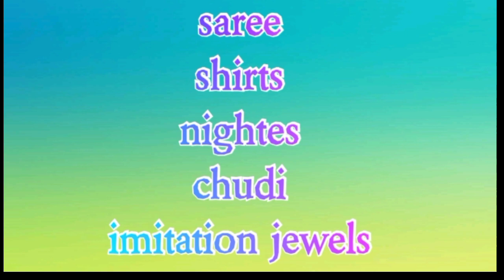Mirunaalini collection|Investment 1310 income 6000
Mirunaalini collection information in this video